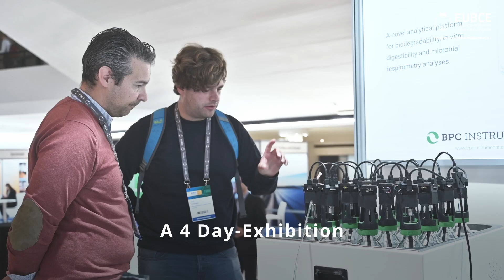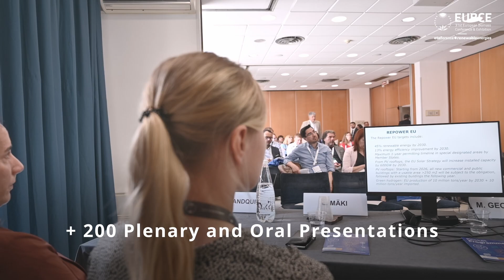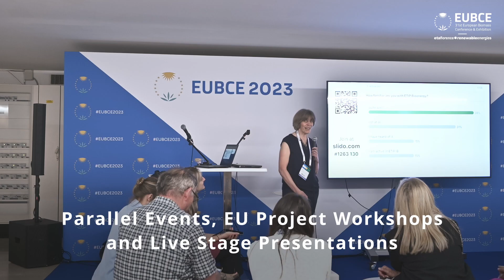EUBCE 2023, 5-9 June, Bologna, Italy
After 3 years of a video-streamed conference, the EUBCE opened again as a real-world conference, showing clearly how important real face-to-face meetings are for establishing contacts, networking for research groups and exchanging ideas and results. 1500 delegates from 79 countries around the globe participated in the event to discuss recent progress in using biomass in a sustainable and circulareconomy.